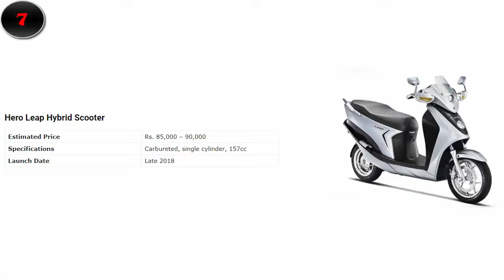Hero Bikes at Auto Expo 2018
The Auto Expo 2018 is easily among the most awaited events for all bike and car aficionados in the country. The next edition of India’s largest motor show should be the venue for many new car and bike launches and public debuts. Recently, we came up with a list of bikes Honda is expected bring to the next Delhi Auto Expo. Now, in this post here, we’ve come up with details on all the new motorcycles and scooters that Hero MotoCorp could bring to the next auto show in India. Here is our list of all the upcoming new Hero Bikes at Auto Expo 2018.